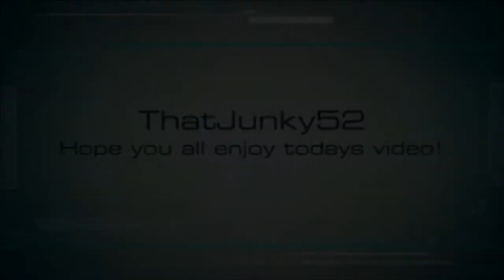Turbo Dismount part 1 MY FAVORITE GAME YET!!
FUNNY FUNNY FUNNY!
had a blast and WILL make more of these
later